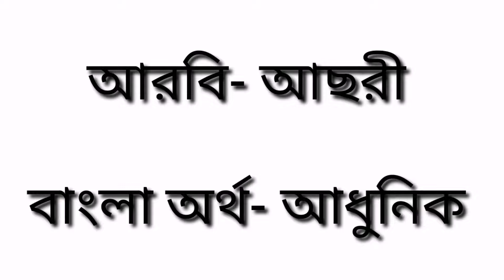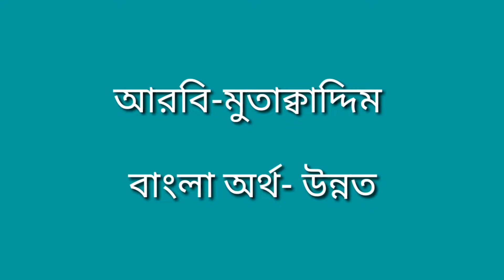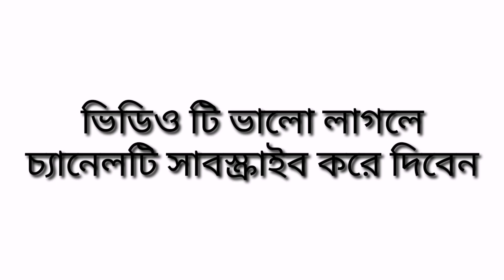Arabic to bangla word book l Arabic Language Course l Arbi Vasha l কুয়েতি ভাষা শিক্ষা ক্লাস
Arabic to bangla word book l Arabic Language Course l Arbi Vasha l Kuwait Language l Heaven Touch

In This Video, I am  showing how to say about Arabic most important words in Bangla and Arabic video toutorial. it is very important for Saying toughly Arabic. you can learn arabic Bangla Translator our Another Channel S M Ziaur Rahman

যারা আরবীয় দেশসমূহে আছেন বা ভবিষ্যতে আসতে চান তাদের জন্য ভিডিওটি খুবই গুরুত্বপূর্ণ

This Video was produced by S M Ziaur Rahman.

Kuwati Language
Soudi Language
arabic to bangla word book
bangla to arabic language
translate bangla to arabic
Learn Arabic from Bangla
Learn Arabic through Bengali
Most Common Arabic
Learn Learn Arabic in bangla
Arabic to bangla name meaning
Bengali to arabic language
Arabic to Bangla
Spoken Arabic
Arabic to learning
Bangla Arabic Dictionary
Arabic to Bangla Sentence
Arabic